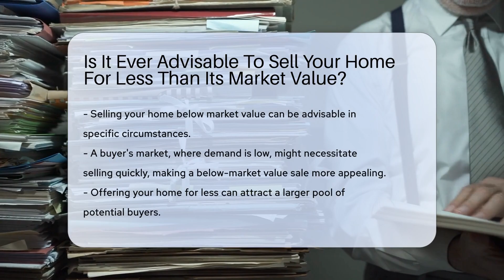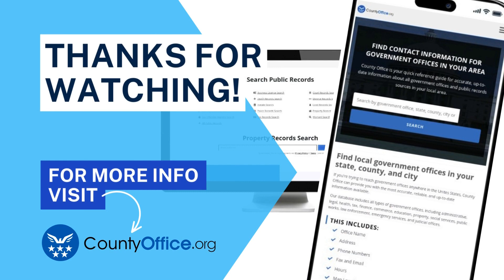Is It Ever Advisable To Sell Your Home For Less Than Its Market Value? - CountyOffice.org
Is It Ever Advisable To Sell Your Home For Less Than Its Market Value? In this informative video, we delve into the topic of selling your home below its market value. Discover when it might be advisable to consider this option and the potential implications it could have on your finances. Learn how selling below market value can impact your ability to recoup your initial investment and why consulting with a real estate professional is crucial in making an informed decision. Join us for a detailed discussion on the pros and cons of selling your home below its market value and gain valuable insights to help you navigate the real estate market effectively.